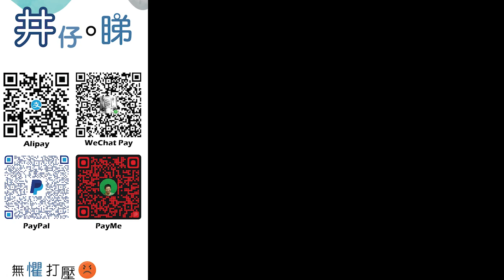梁振英再次發文推廣邊陲用地建屋|分析每次推廣邊陲用地建屋背後的代價?!|運輸物流局長[希望]2023年通關通內外關?!|通關|已聯絡航空公司確保通關程序流暢?!|請珍惜振英|井仔點睇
：(電話) 93293263
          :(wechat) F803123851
希望大家可以幫手：

1. 免費訂閱「思古井 井仔點睇」youtube 頻道
2. 讚好並留言支持
3. 將此影片分享開去